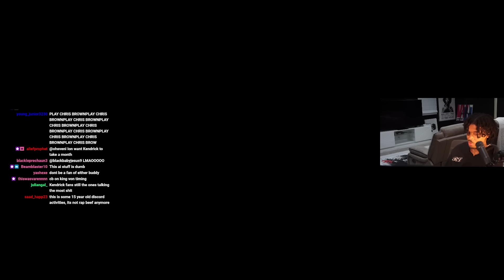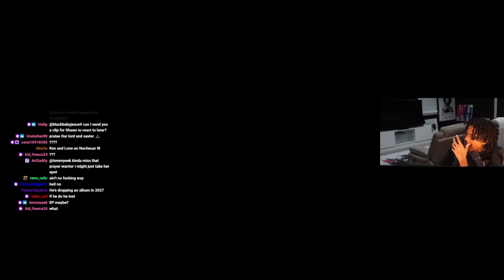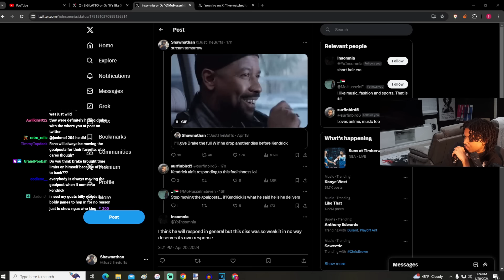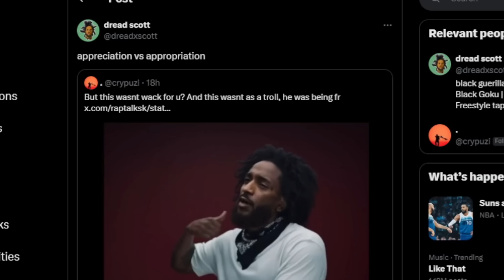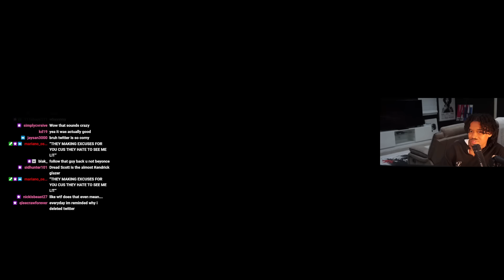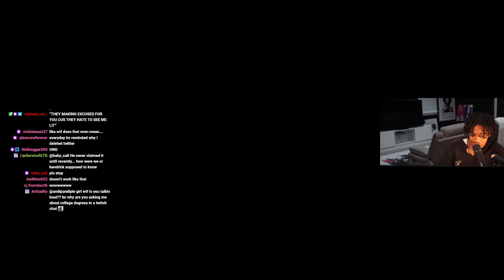Kendrick Fans Are COPING..